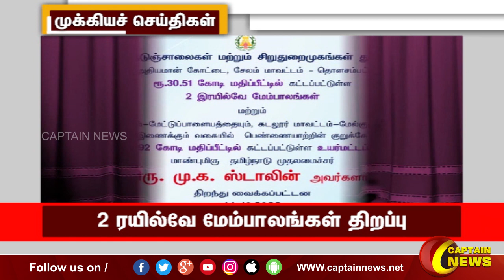மாலை 4 மணி || தலைப்புச் செய்திகள் || HeadLines || 4PM || 14-10-2022 || Captain News